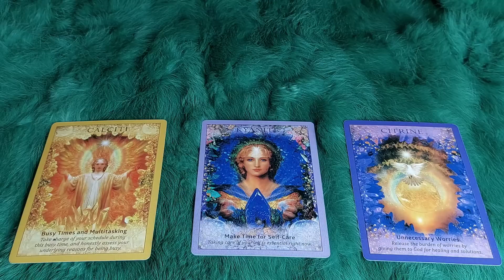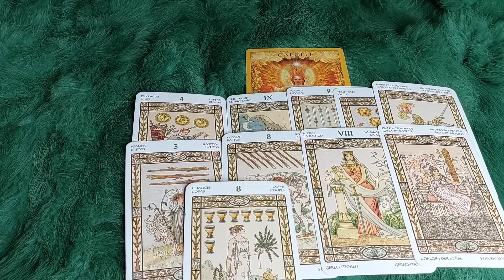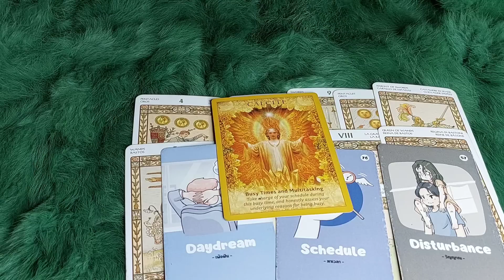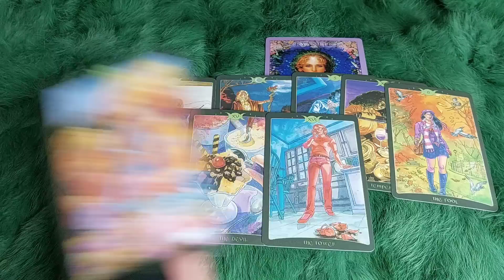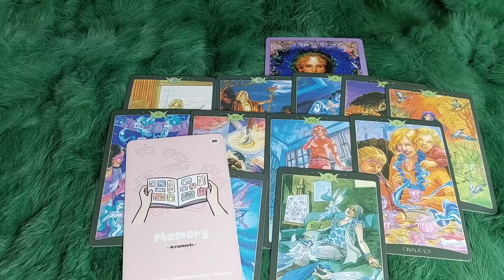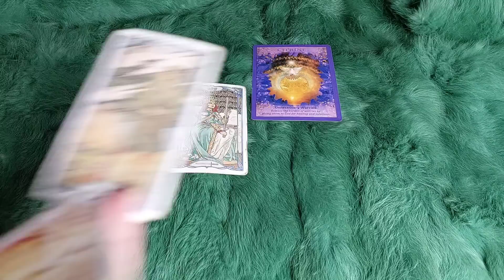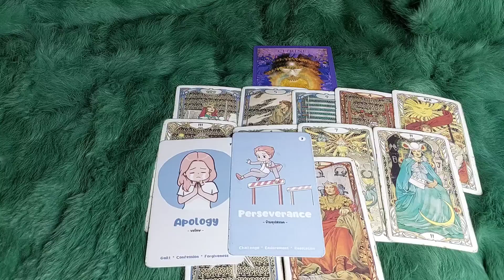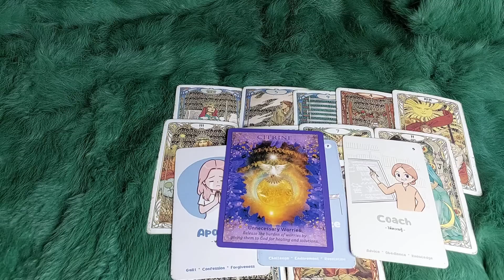THỨ BẢY 5/8/2023 CỦA BẠN SẼ NHƯ THẾ NÀO ?@EvelynTarot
🌈Chọn tụ : 0:40
🌈 Tụ 1 : 1:19
🌈 Tụ 2:  8:18
🌈 Tụ 3:  16:03